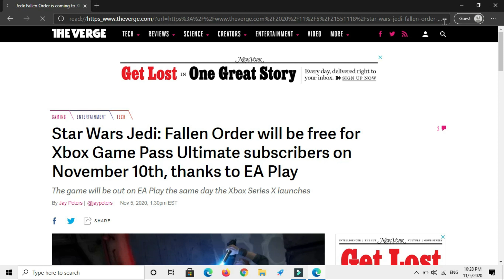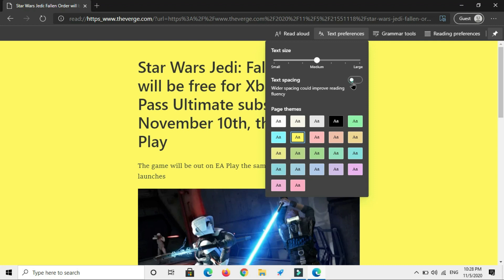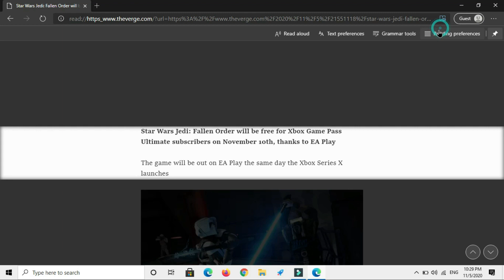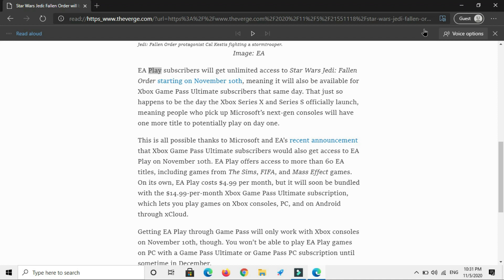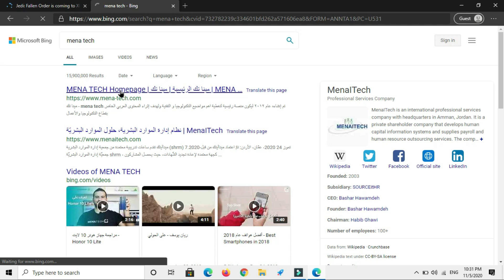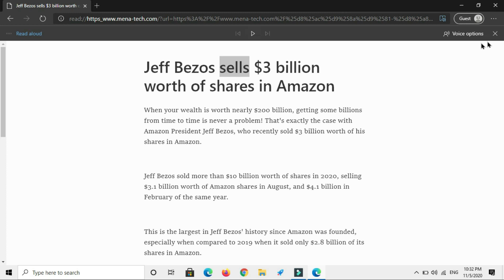Microsoft Edge Read Aloud :: مايكروسوفت إيدج اقراً بصوت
قرأة النصوص بأصوات مختلفة
خاصية ممتازة لتسهيل التعامل مع المواقع
والقراءة باللغة العربية والانجليزية وباقي لغات العالم